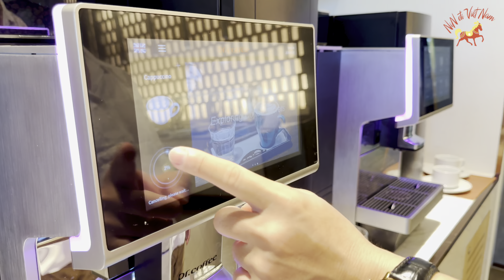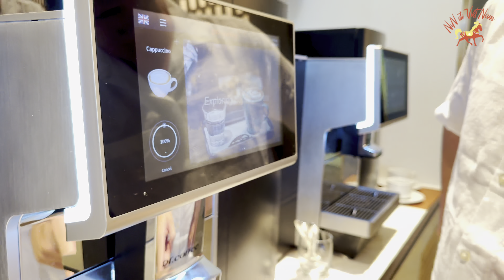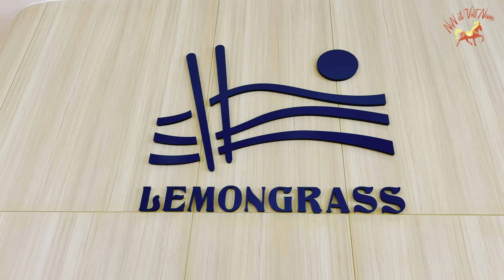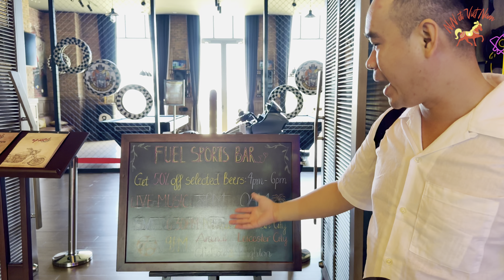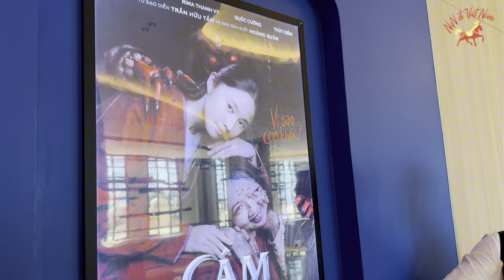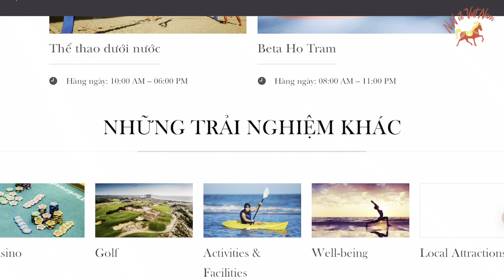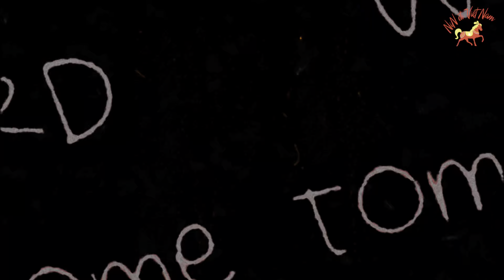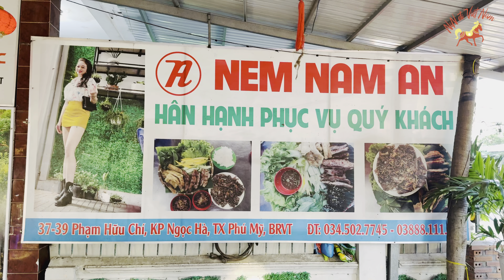NIN ĐI HỒ TRÀM VLOG 3 | BẤT NGỜ VUI NHỘN TRƯỚC WONDERLAND MUSEUM VÀ ĂN SÁNG THẢ GA TẠI HOLIDAY INN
Khi bước vào Wonderland Museum, cảm giác bất ngờ và vui nhộn tràn ngập trong Nin. Không gian nơi đây được thiết kế đầy sáng tạo, với những tác phẩm nghệ thuật độc đáo và các triển lãm thú vị khiến Nin như lạc vào một thế giới kỳ diệu. Mỗi góc nhỏ đều mang đến những trải nghiệm mới mẻ, từ những bức tranh sống động đến các hoạt động tương tác hấp dẫn, khiến Nin không thể ngừng khám phá.

Sau khi tham quan, việc thưởng thức bữa sáng tại Holiday Inn là một trải nghiệm tuyệt vời. Với thực đơn phong phú và đa dạng, Nin có thể thoải mái lựa chọn những món ăn yêu thích. Không khí ấm cúng và dịch vụ tận tình của nhân viên càng làm cho bữa sáng trở nên hoàn hảo hơn. Sự kết hợp giữa niềm vui từ việc khám phá bảo tàng và bữa sáng thịnh soạn đã tạo nên một buổi sáng thật sự đáng nhớ.

Kênh Youtube Nin Đi Việt Nam xin chân thành cám ơn các nơi lưu trú, các địa điểm tham quan và các bạn có mặt trong Vlog.
Tất cả các Vlog của kênh Youtube Nin Đi Việt Nam đều không quảng cáo.
Xem hết Vlog để biết thêm cả nhà nhé.
Hẹn cả nhà tại Vlog tiếp theo của NiN nhé.